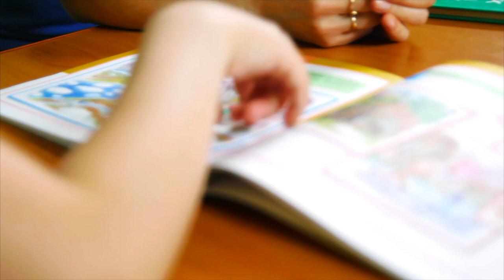Нарушения речи, - не проблема | Моторная алалия примеры | Моторная алалия занятия дома | Выпуск 3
Видео курс "Алалия от А до Я" - это незаменимое пособие для практикующих логопедов, а также для родителей.

Пройдя данный курс вы сможете понимать почему ребенок не разговаривает и с чего начинать запуск речи. Вы получите практические навыки по ведению занятия и постановке звуков.

Никитина Елена Владимировна -логопед с 23-летним стажем работы. Закончила в 1996 году РГПУ им. А.И.Герцена по специальности :Учитель-логопед. Учитель начальных классов школ, для детей с тяжелыми нарушениями речи. Логопед дошкольных учреждений.      В 2003 году открыла НОУ Детский центр «Маленькая страна», занимающийся развитием и обучением детей раннего ,дошкольного и младшего школьного возраста . В 2012 году центр был переименован в ЧОУ Детский центр «Солнце». Занимается с детьми с тяжелыми нарушениями речи, с детьми с ЗПРР, с детьми после кохлеарной имплантации, ринолалией, ДЦП.

Большой опыт работы с детьми с алалией, ринолалией, аутизмом, а также с другими расстройствами психики и дефектами речи
Если ребенок не говорит, - в этом виноваты только родители, и начинать заниматься с ним нужно чем раньше, тем лучше.

Алалия - не приговор. Этот курс даст вам проверенные временем и опытом теоретические и практические знания, которые ведут к отличному результату за короткое время.